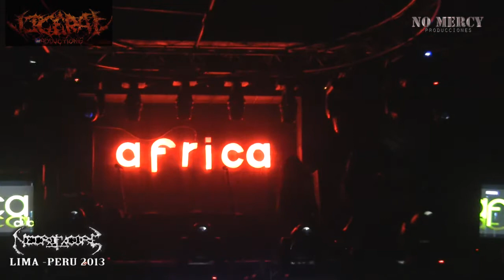NECROFAGORE SHOW CANNIBAL CORPSE 27-6-13 - Lima-Peru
NECROFAGORE ( Viceral Productions US Official Band) Viceral Productions 2013.